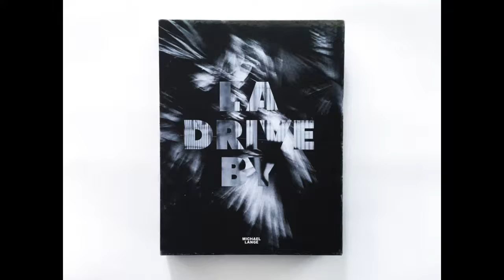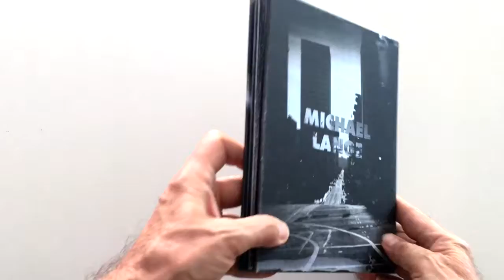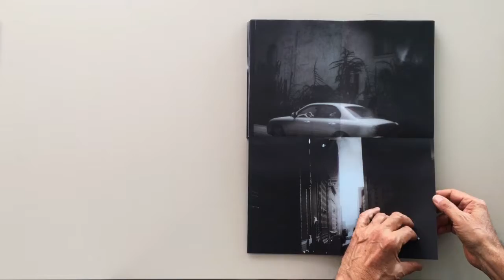KickVideoV6 2 final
LA DRIVE-BY Kickstarter